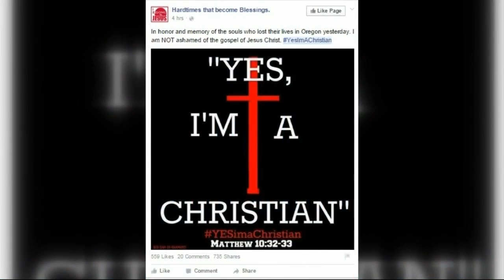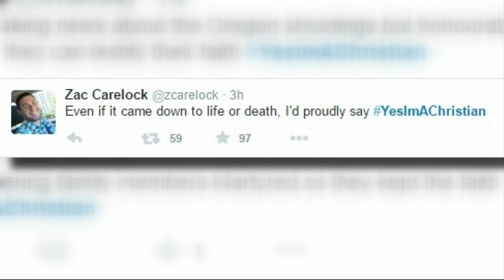Tampa Bay area Christians respond to Oregon shooting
Reports say the gunman targeted Christians.